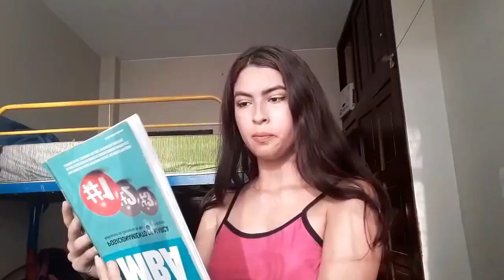🎀Cuando suena LA ROSALIA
SIMPLEMENTE INEVITABLE!! a ustedes les pasa??
En serio; Espero que les Haya gustado!!, Fue muy vergonzoso la escena en la calle😂✌ jaja. Me divertí haciendo este pequeño video, espero que lo disfrutes.
COMENTA 👇
¿Que clase de video te gustaría ver?